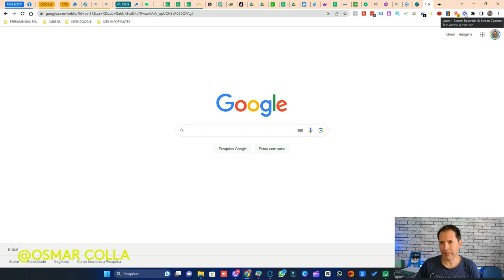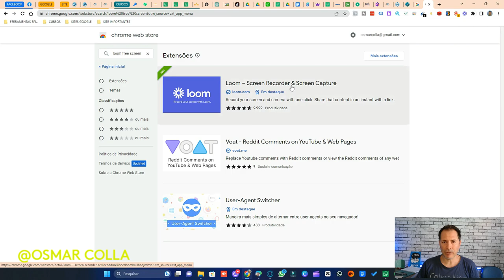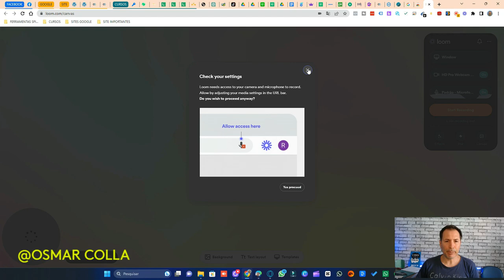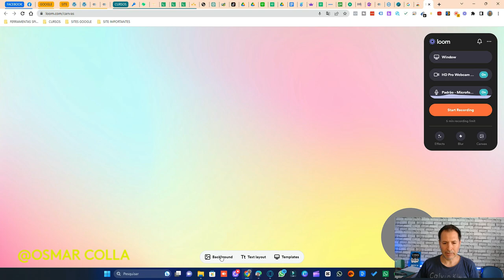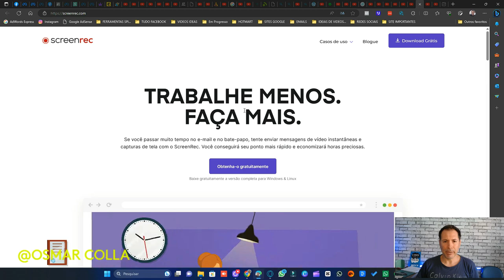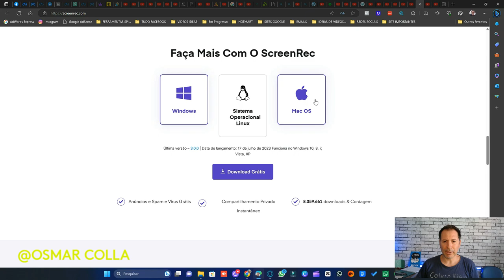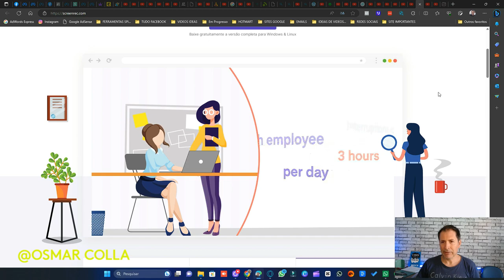2 TOP GRAVADOR DE TELA